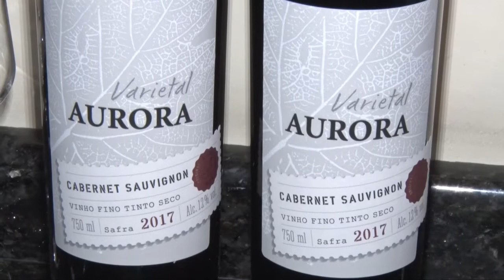Noite dos Campeões do 36º Festival de Dança de Joinville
Fabiola Bernardes recebe convidados no Camarote do Programa Fabiola Bernardes na Noite dos Campeões do 36º Festival de Dança de Joinville.

O espetáculo acontece com a apresentação dos primeiros lugares em todas as categorias.